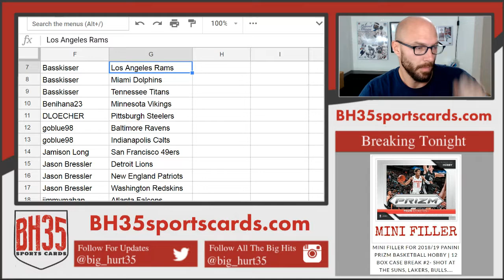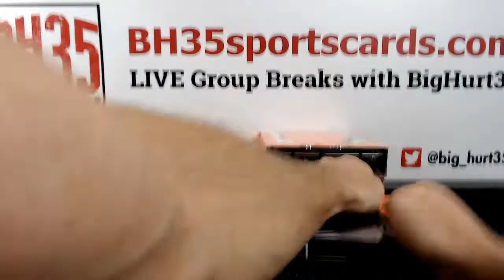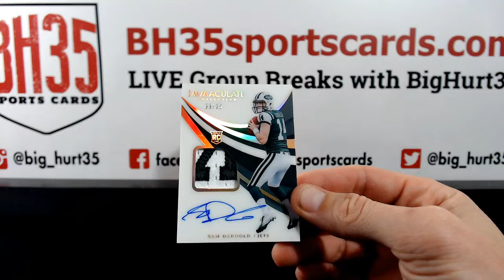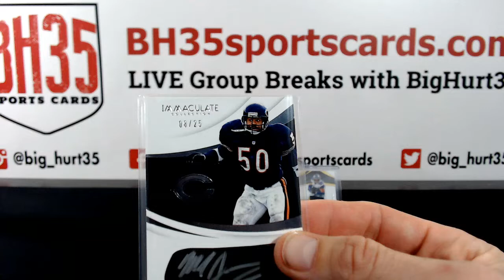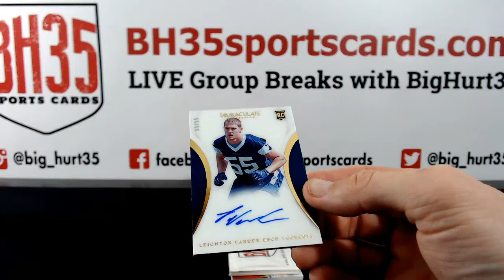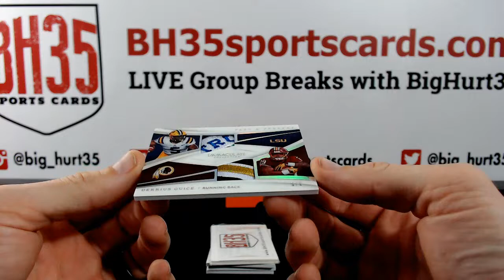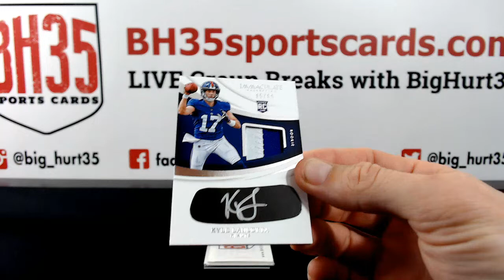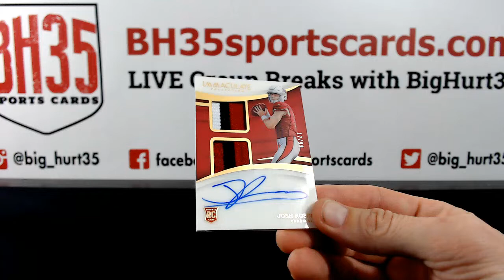2018 Panini Immaculate Football | 6 Box Case Break #3 Pick Your Teams